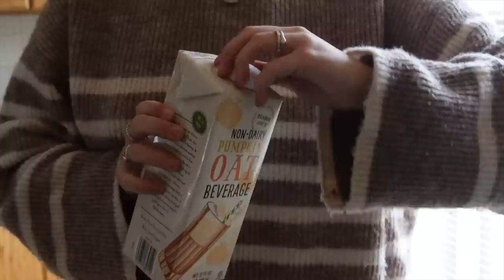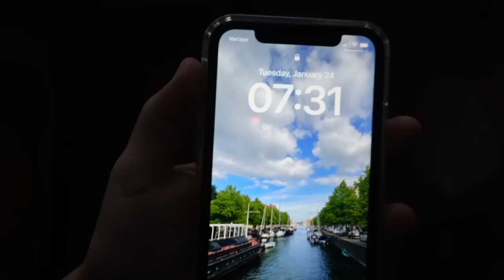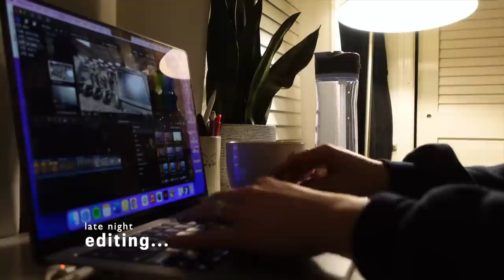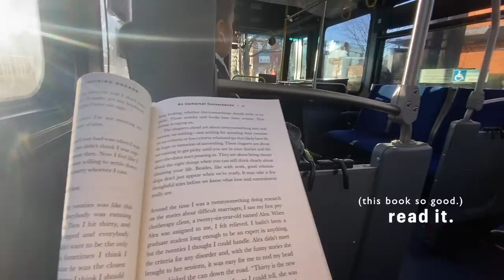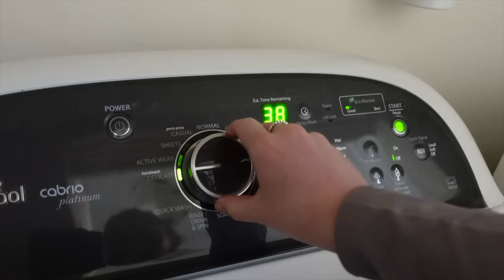college vlog: first week of class + internship!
happy monday :)

welcome to the first college week in my life of my senior year! featuring my first day of class, my first days at my new internship, & a sneak peak into my weekly routine this semester. hope u enjoy!

- what state do you live in? NJ
- what college do you go to? American University in Washington D.C.

xo, Paige